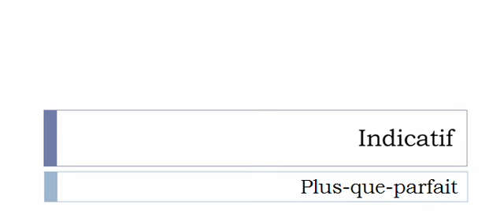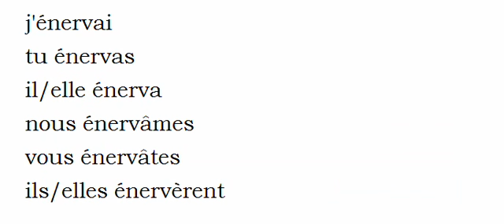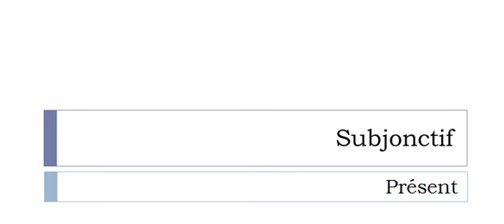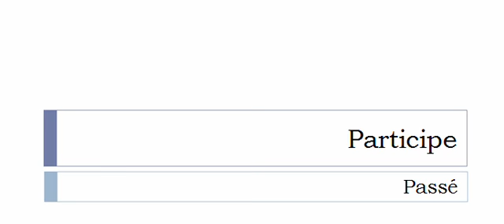Conjugaison française = Toutes les formes